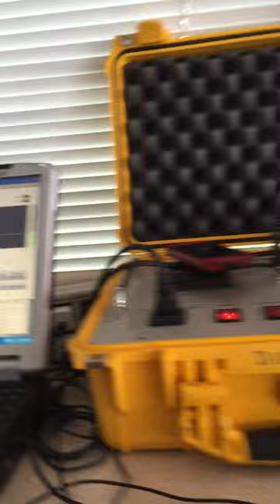From the rig floor to the trailer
Going from back to the trailer from the rig floor